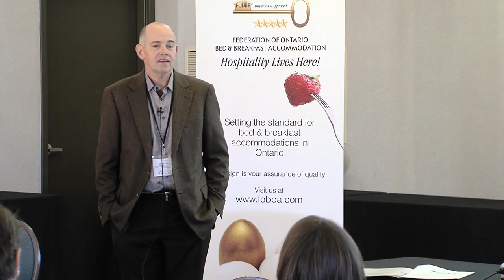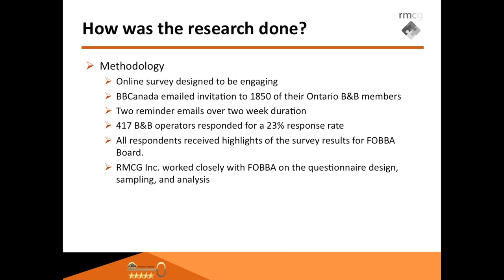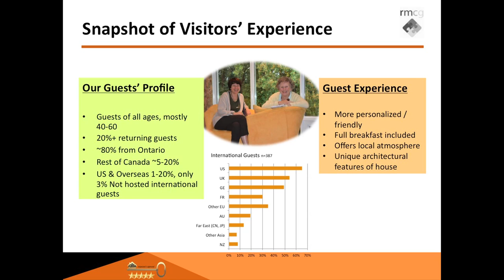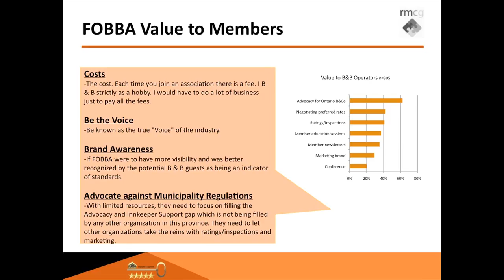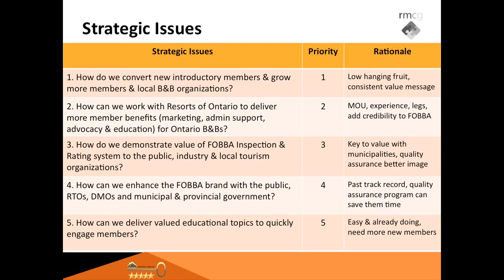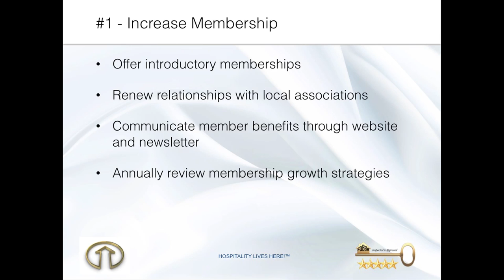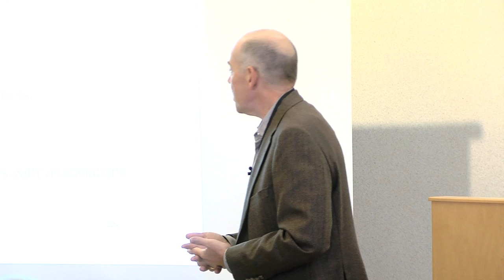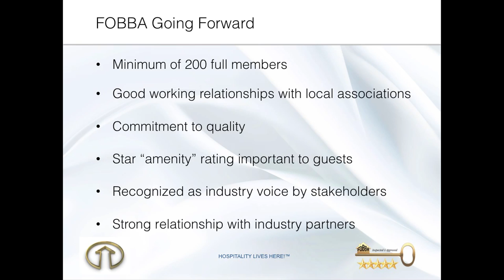Robert Wong & Doug Frost Youtube h264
FOBBA annual conference October 2015 Presentations.